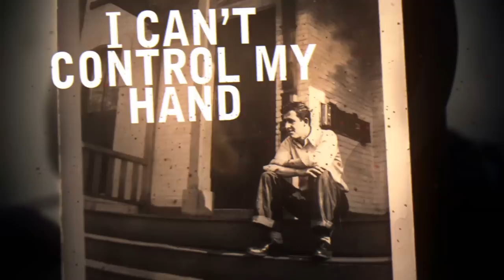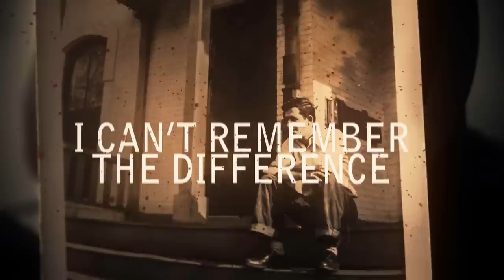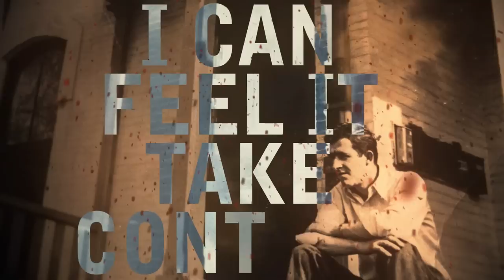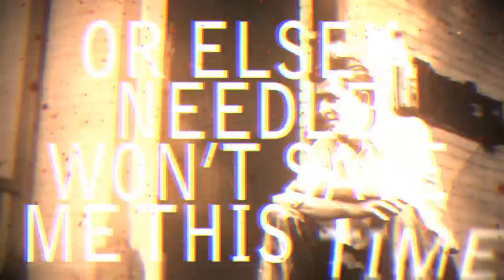Backburner - "Needles" Official Lyric Video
- Backburner - "Needles" - Like this video? Come see thousands more at the Net's largest, uncensored, completely d.i.y. music video site, KrankTV.com! We've got News, Games, Contests and the stuff that we can't show on YouTube!

Backburner - "Needles" Official Lyric Video - A BlankTV Feature!

Artist city, country: Rockford, Illinois, USA

Artist Biography: Backburner is a quickly expanding Metalcore/Hardcore band out of Rockford Il. With an expanding fan base, the band has released their first EP entitled 'Ancestors' and is currently planning on expanding that EP in the near future.

Song Lyrics: A shot too many,
and a pain too great.
Why the f*ck.
Why the f*ck do I feel this way?

I can't control my hands,
as I write this song.
I'm shaking too much.
There were too many needles today.

Piercing the skin too keep me alive,
it's almost like an addiction to life.
I'm losing all control,
my words are hard spoken.
My breathe is short,
I can feel my heart race.
It moves faster,
than a stallion.

Help me i'm falling.
Help me i'm failing.
I can't remember the difference.

A sweltering heat
from my soul
takes me whole
as I sweat my body dry.
I think I might O.D. on life.
Help me.
I am dying.
Help me.

A sweltering disease from the inside out.
It controls my body without any consent.
I don't think I can ever describe how to deal with the pain on the inside.
It's not the same as a broken arm.

You may never see the demon inside,
but you know you are sick and you know that he's there and there just isn't a care.
I can feel it take control.
without my say so.

My hands are shaking so hard that it took me four f*cking tries to write this line but I can't read what I wrote.

live with this demon inside me.
Cursed with a disease
than only shows it when it goes unfed.
I need the antidote
to cure what I have been cursed with.
I cannot fight it anymore.
I think i'm gonna go under.

feed my demons,
or else a needle won't save me this time.
Help me.